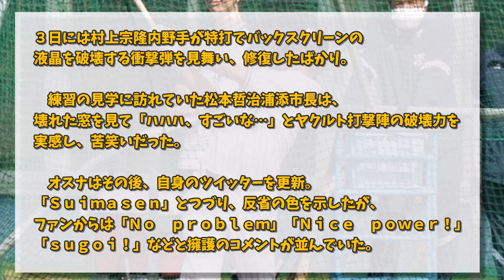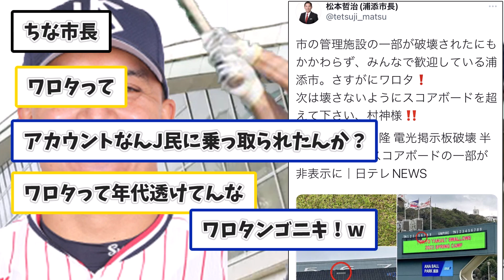ヤクルトの選手、物を壊しまくるｗｗｗｗ【なんJコメント付き】